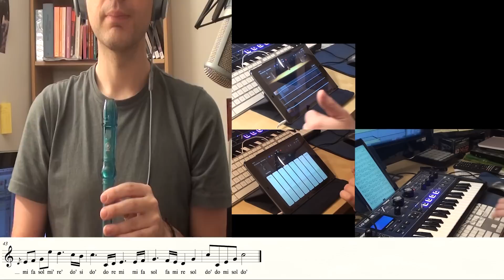River flows in you - Yiruma - Flute (Recorder) cover @carlosrpmusica Carlos Rodríguez Parrón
After a long time, a new video, an easy and emotional piece. Enjoy it!!